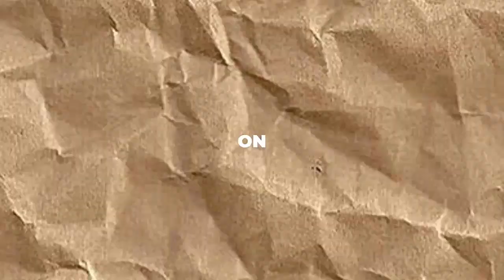Vanderpump Rules: 5 Shocking Red Flags In Tom Sandoval's Behavior!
Welcome to our video where we take a closer look at the intriguing world of Vanderpump Rules and uncover the unsettling truth about Tom Sandoval's behavior. Join us as we delve into "5 Ways Tom Sandoval's Behavior Has Always Been a Red Flag." From questionable actions to questionable choices, we'll explore the warning signs that have left fans raising their eyebrows. Prepare for a deep dive into the controversial moments and unsettling patterns that have defined Tom's journey on the show. Buckle up and get ready for a revealing exploration of the red flags surrounding Tom Sandoval. Let's jump right in!